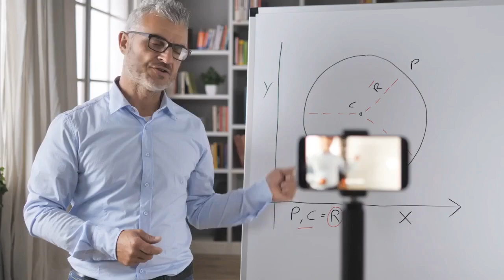Promoting positive body image...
Teen mental health expert Brandon Jones helps parents promote positive body image for their children, no matter what size they are, on the latest episode of his podcast It's Not Your Fault.